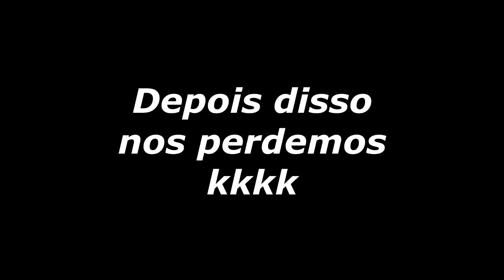Tivemos que sair pelos fundos